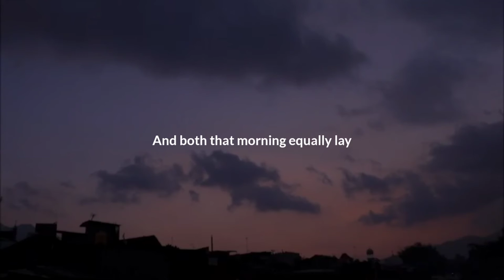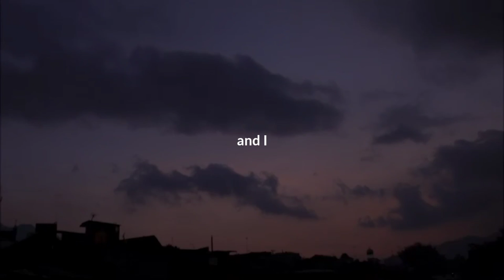The Road Not Taken by Robert Frost || Poetry Reading